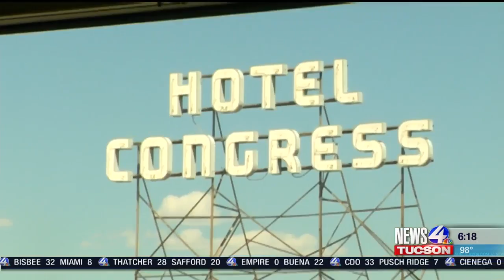Tucson's Arena Football Team (IFL) intro's coach